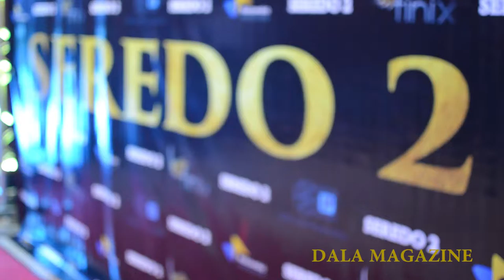SEREDO 2: RED CARPET REVIEW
Red carpet review of the Sredo 2 Luo- comedy film launch   at Anga Media Cinema Hall.
Olisa played by Terry Andwana; a newly-wed woman invites her two brothers from the village to the city. The brothers’ ignorance soon becomes a thorn in the flesh to her seemingly happy marriage. Their continued dramatic escapades and the newly-found love for life in the city exposes their primitive ways. Olisa eventually has no option but to ‘deport’ them back to the village. Will they board?